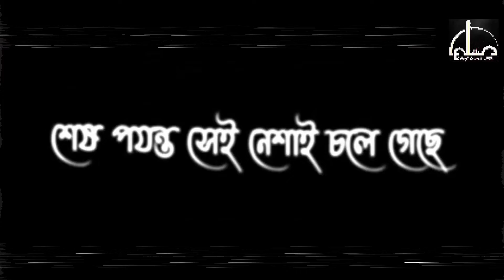Black Screen Islamic Status.Sayed Mokarram Bari.Muyaj Islamic Status.